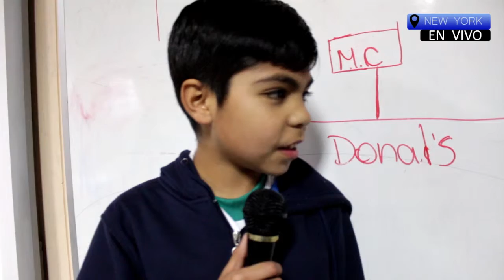Noticias René Schenider